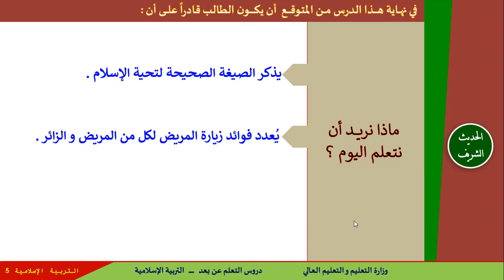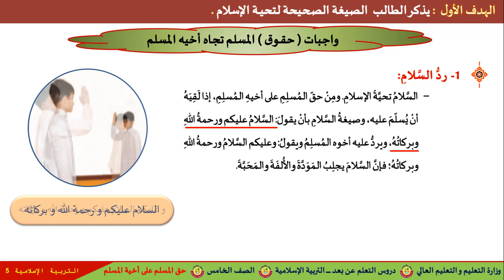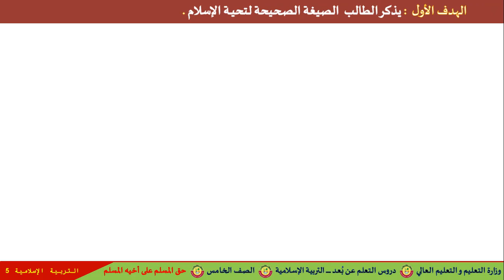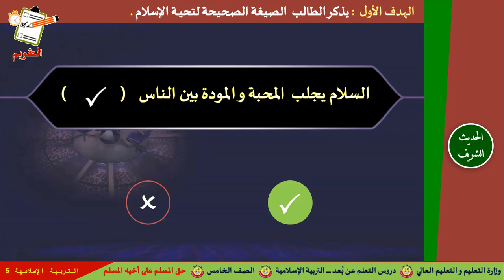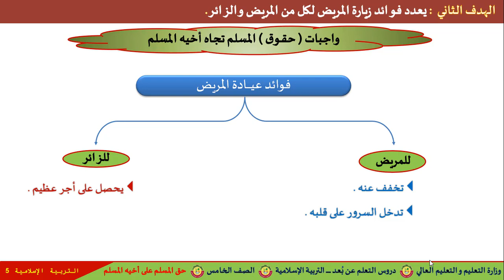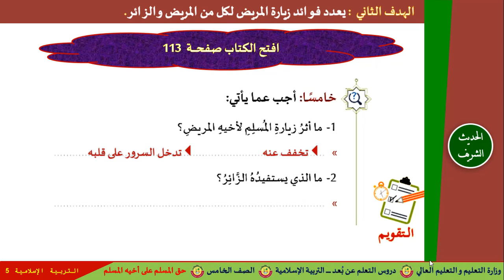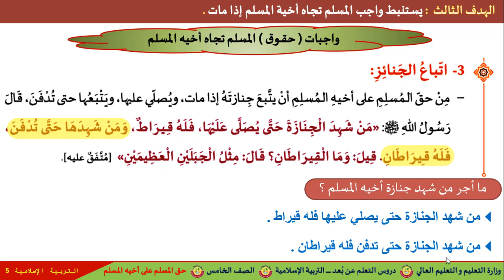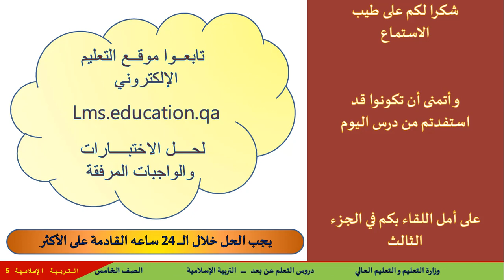الصف الخامس التربية الإسلامية حديث حق المسلم على أخيه المسلم 2